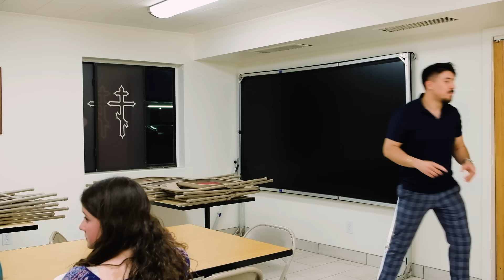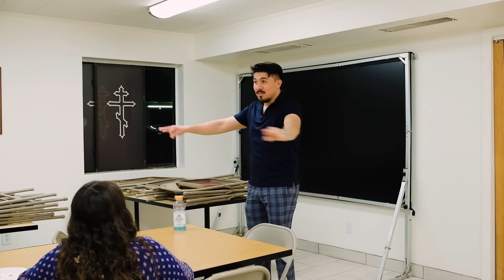Answering The TOUGHEST Objections to Catholicism ON THE SPOT! (HEATED!)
In this video, I respond to every single objection thrown at me by students at my local parish, Our Lady of Perpetual Help NM.